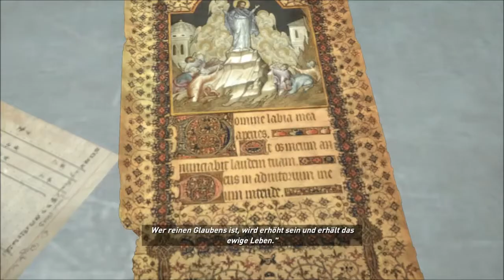Rise of the Tomb Raider [07] - Ausbruch aus dem Gefängnis- Let´s Play Rise of the Tomb Raider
Der Ausbruch und das Geheimnis von Anna